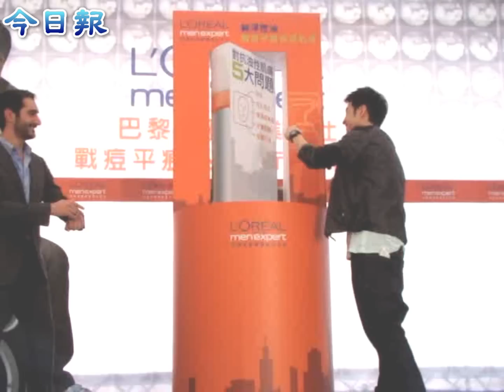潘瑋柏代言萊雅 戰痘平痕保溼乳液